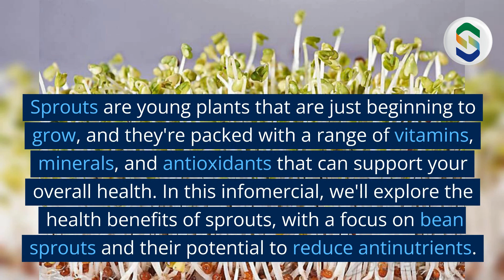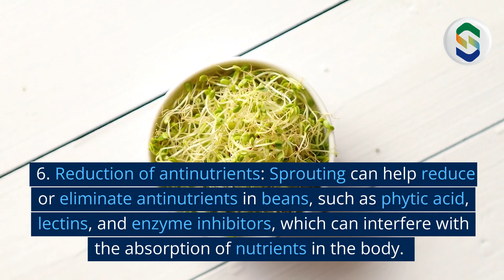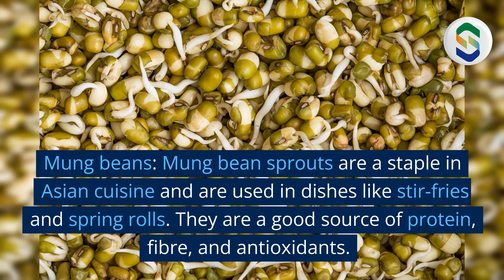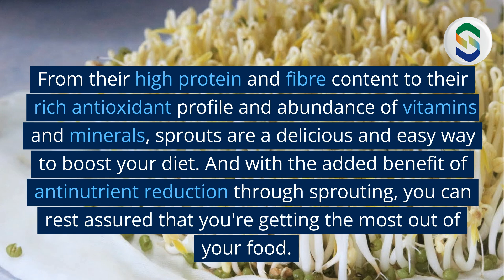Why BeansSprouts are good for your health and well-being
In this video, we look at bean sprouts, examine the beans used and the health benefits of sprouts.

We made this video using Pictory. Get your discounted subscription using my referral (Seronei41) or through this

Chapters
00:00 Introduction
00:21 Proteins
00:38 Fibre
00:50 Low calories
01:01 Antioxidants
01:14 Vitamins
01:35 Reduction of Antinutrients
01:56 Typical sprouts
02:54 Conclusion
03:13 Sinonin Biotech Contacts